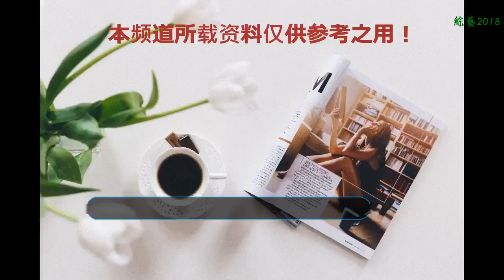年齡差很多，卻搭戲演起了情侶，網友：看得我尷尬癥都犯了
現在的電視劇，總有些蘿莉愛上大叔的故事，雖然故事情節還是不錯，有些地方也很甜蜜。但是當兩個人拍吻戲的時候，不知道男女主究竟尷不尷尬啊？今天跟大家說說幾部劇里的男女主角相差的有多大吧，記得不要太震驚哦！
    前段時間張嘉譯獨特的走路方式，在網上大火，引起不少人的模仿。而張嘉譯的年齡也不小了，但是很多粉絲都是年輕人，他之前演的我的體育老師里，竟然和自己的學生談起了戀愛。
    雖然相差十幾歲，但是在劇里，兩個人談起戀愛也是相當的甜，你以為兩個人只是單純的拍個偶像劇嗎？不，兩個人在劇里還有吻戲，以張嘉譯的年齡，女主都可以當她女兒了，但是現在她們卻能拍的這么自然，不知道兩人在拍戲的時候會不會略有一些不自在呢？
    而這樣的年齡差不僅是現在的劇里會出現，很久以前的一部戲就已經開始流行了，不知道大家還記不記得《西門無恨》這部劇，當時也是特別流行的一部劇啊。里面的焦恩俊和楊鈞鈞這對cp也是很讓人喜歡的一對，但是總感覺楊鈞鈞都可以當焦恩俊的媽了，是化妝把人化的太老了，還是真實年齡就比焦恩俊大一輪呢？而之前網上還傳言楊鈞鈞有六十多歲，不過經過調查，其實在拍這部戲的時候，她只有三十多歲啊！
    還有一部劇就是抓住彩虹的男人，這部劇是由鄭爽和劉愷威演的。看這部劇的時候真的覺得爽妹子顏值很高啊，不僅在現代片里有調皮可愛的樣子，演起古裝劇也是立馬很有氣質，有種大家閨秀的感覺。而且演技也一直在線啊，總有種氣場在。
    不過在看劇的時候，彈幕里也會有網友評論說：怎么總有種父女的感覺，而這一評論也是得到了大家的共鳴。確實，其實劉愷威比鄭爽要大十六歲呢，這樣的年齡差卻還要演成是相親相愛的兩個人，難怪觀眾會有想跳戲的感覺。
    不管怎么說，雖然這幾部劇里的男女主都相差懸殊，但是能演成這樣已經是相當不錯了。看電視劇本來就是看個故事情節吧，有時候一個好的劇本，只要兩個人演技也都不錯，基本差多少歲也觀眾也不會太在意，但是碰到演技不好的，就會讓人總想吐槽那么幾句。這樣也就會影響到收視率，剛才跟大家說的這幾部劇你們有沒有看過呢？